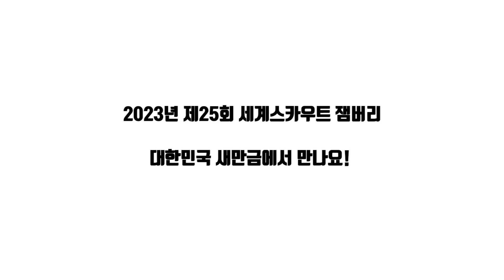스카우트 대원이 됐어요! (ㅋㅋ 고소공포증) [대문밖장난감]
으악~ 오타가 났어요 오타 부분 정정합니다
1:20/ 지역대회 = 지역대
1:52/ 타푸 = 타프